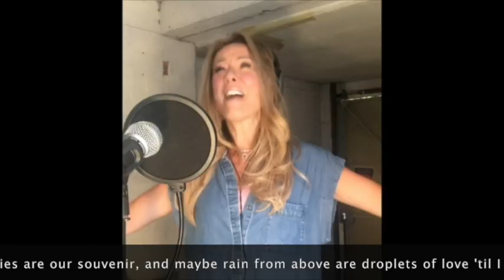Ode To Isolation by Spice Fusion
Recorded in Isolation during the Covid-19 lockdown of 2020, Elliott Henshaw had the idea to try a new way of composing. Using a sort of 'tag team' method Elliott composed and recorded a drum part then sent it to James Treweek who wrote a piano part to fit with it. This was then sent to bass player Simon Goulding and then on to guitarist James Pusey, each composing their parts until a full backing track was written. Then vocalist Miranda Wilford was sent the track and she wrote the melody and lyrics. Finally it was sent to our very own Simon Niblock to arrange horn parts for the song which were then recorded by himself, Simon Willescroft, Sean Freeman, Tom Walsh and Chris Traves. The whole track was then mixed by Chris Traves and this is the result. At no stage in the process did anyone involved know what was coming to them compositionally - they just had to come up with a part that worked. And they did!!